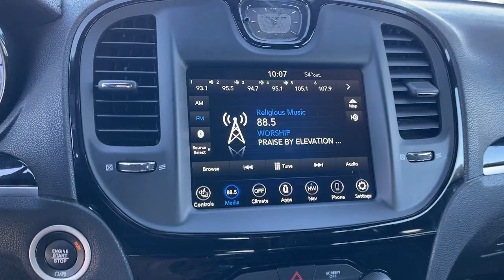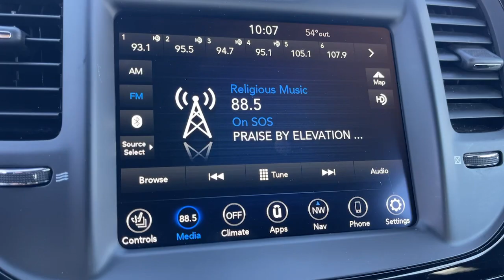2023 Chrysler 300 S Victorville, High Desert, Hesperia, Apple Valley, Adelanto CA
Pre-Owned 2023 Chrysler 300 S available at Victorville Motors located in 14617 Civic Dr, Victorville, CA, 92394.
Stock#: R6997 - VIN#: 2C3CCABG7PH556062

Introducing the   2023  Chrysler 300.  Cruise boldly in stylish comfort in the  300, the full-size sedan that blends traditional touring car panache with state-of-the-art automotive technology.  These are just some of the great options this vehicle comes with: Apple Carplay®/Android Auto®, Navigation System, Keyless Entry, Moonroof, Power Passenger Seat, Heated Mirrors, Satellite Radio, Back-Up Camera, Blind Spot Monitor, Aluminum Wheels. Why not treat yourself to the comfort of a premium sedan? Take the 300 our for a drive and rediscover elegance.